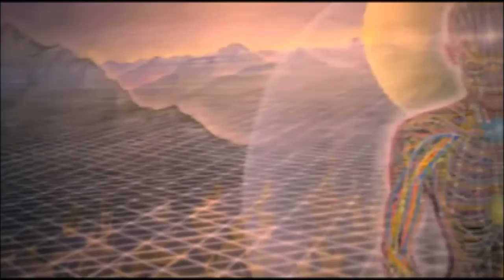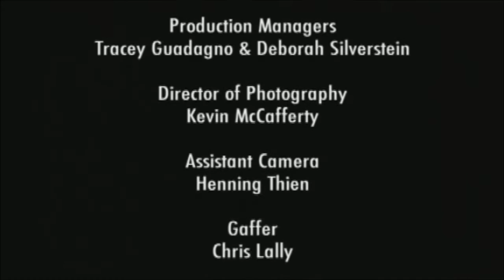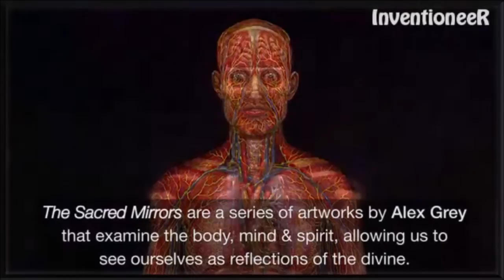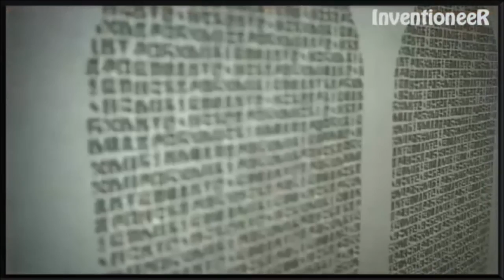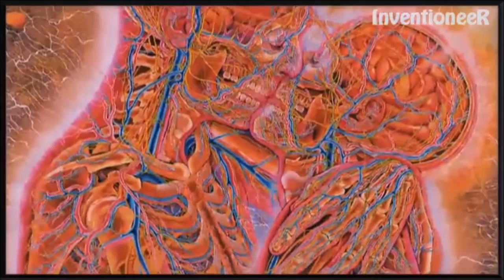A Arte Visionária de Alex Grey (Legendado: port-br | 720p HD)